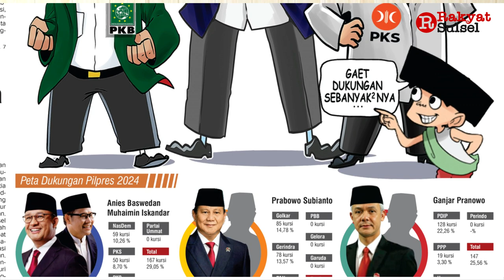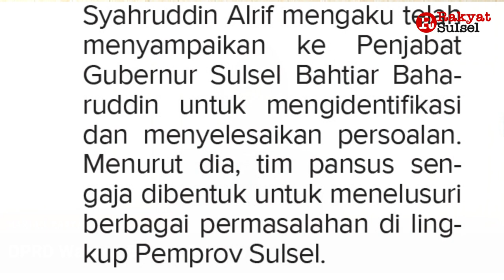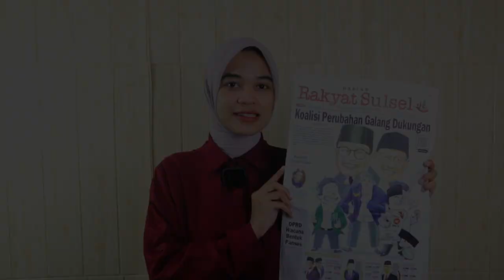Koalisi Perubahan Galang Dukungan | Headline News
1. Koalisi Perubahan Galang Dukungan
2. DPRD Wacana Bentuk Pansus
3. Anggaran Pilgub Rp224 Miliar, Makan Minum Rp10 Miliar